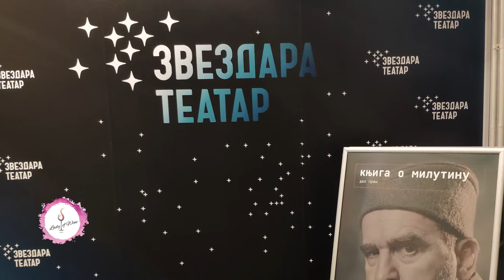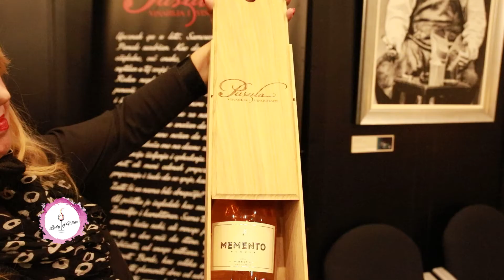Lady of Wine - Prva boca penušavca Memento vinarije Pusula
... u rukama Nenada Jezdića nakon predstave "Knjiga o Milutinu"